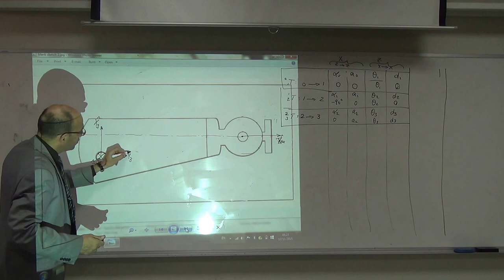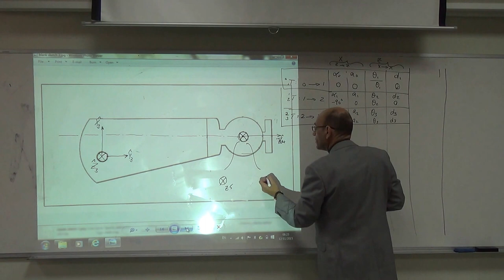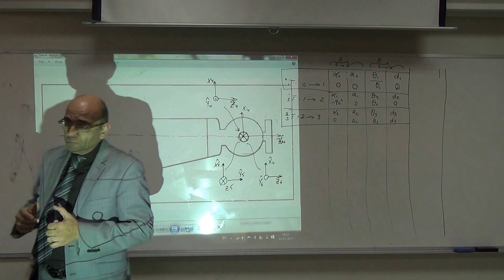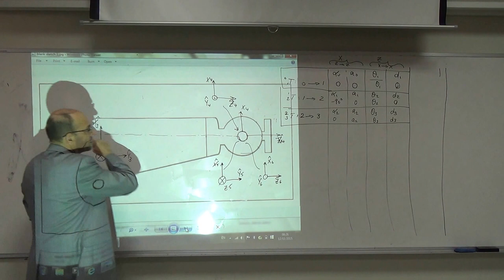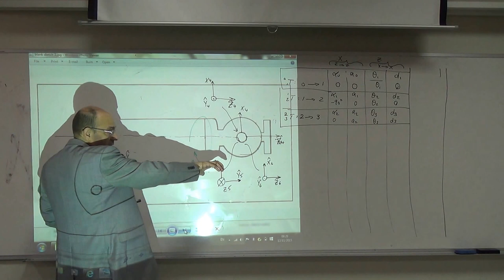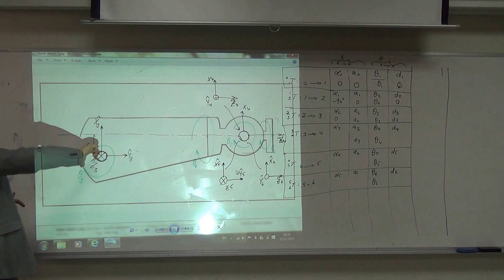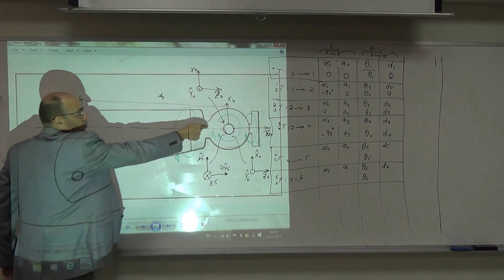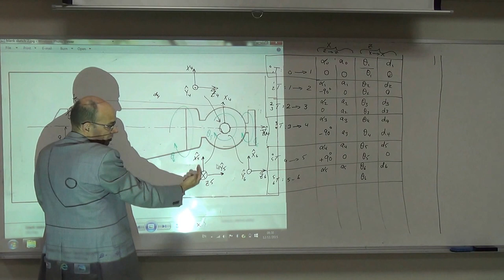The Last Three Homogeneous Transformations, 12/11/2015